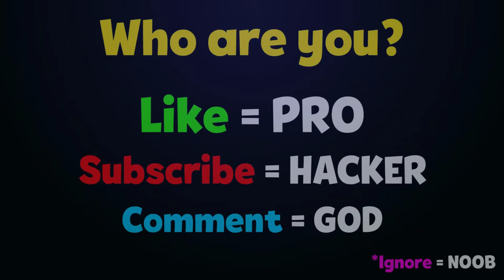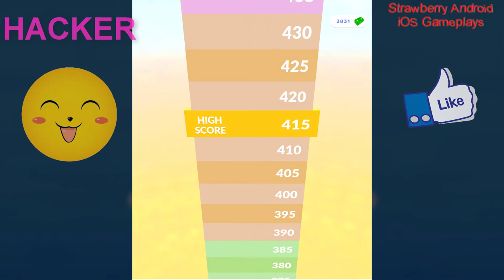NOOB vs PRO vs HACKER in Coffee Stack - Strawberry Android iOS Gameplays Channel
--- ↓ More Information & App Download ↓ ---
➔ Game Developer : Rollic Games
Collect & stack coffee cups and upgrade them to earn extra few bucks!

Who doesn't start a day without a cup of coffee?

In this game, you will have a chance to collect, stack, and sell lots of cups of coffee to happy customers.

Upgrade your cups of coffee, try not to give them for free!

You can also design and upgrade your COFFEE SHOP! Decorate your Coffee Shop as in your dreams as you earn money.

What are you waiting for? Open your shop, and invite your first customers in.